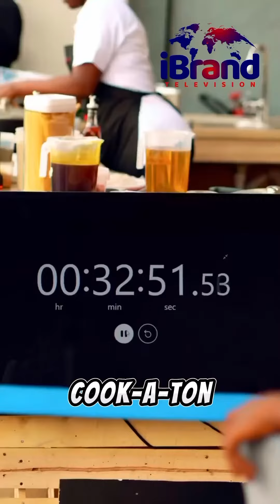Guinness World Records: Things You Didn’t Know About Tunde Onakoya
Nigerian chess champion, Tunde Onakoya has broken the world record for the longest chess marathon after playing unbeaten for more than 58 hours in New York City’s Times Square to raise money for underprivileged children.